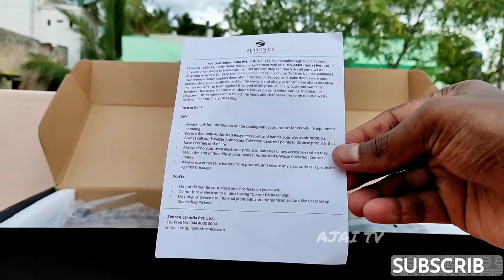Zeb Transformer Keyboard And Mouse Unboxing Tamil || Gaming Keyboard And Mouse Under 1500 || Best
Zeb transformer keyboard and mouse unboxing tamil || gaming keyboard and mouse under 1500 ||

SHOP INFO

👉APPLE ELECTRONICS , kaka thoppu street, madurai main, opposite to shri ram mess ,madurai, tamil nadu .

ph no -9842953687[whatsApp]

Address:
42, West Perumal, Maistry Street, Townhall RoadCity  Area:Madurai
State:Tamil Nadu
Pincode:625001
Landmark:West Perumal

ABOVE

ZEB TRANSFORMER MRP  - 1999

 NO PROFIT FOR THIS PROMOTION ONLY FOR U ALL

ON REFERRING OUR CHANNEL NAME

100 % OWN CONTENT

TOPIC COVERED
00:00 - INTRO
00:05 - UNBOXING & EXPLANATION

UNBOXING
INSTALLATION
EXPLANATION
TAMIL
HOW IT WORKS
TAMIL TECH
TECH BOSS
C4ETECH
WORKING
UNBOXING IN TAMIL

TAGS🤪